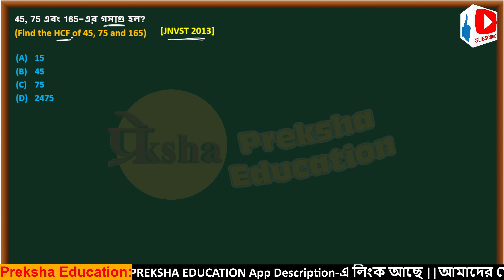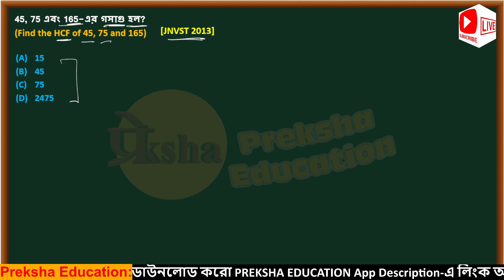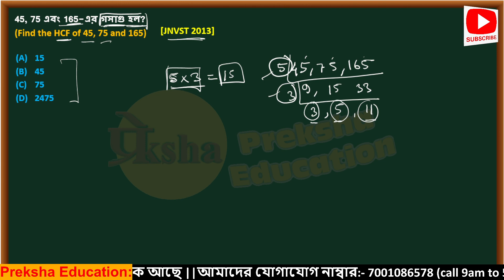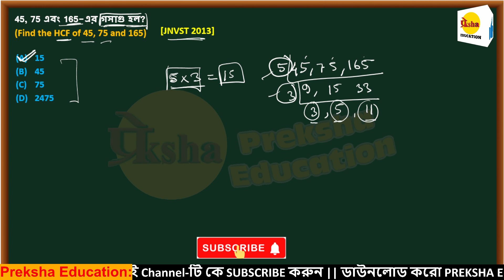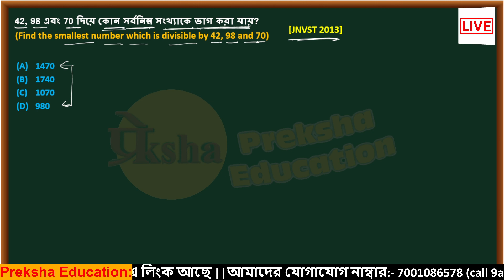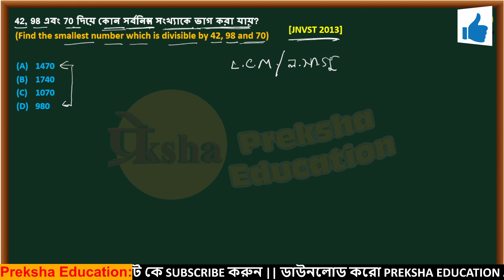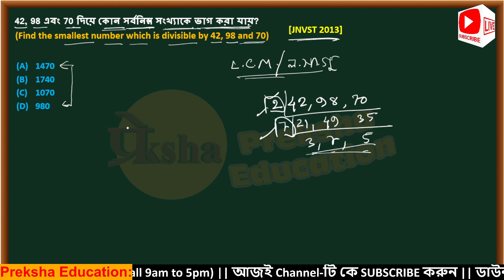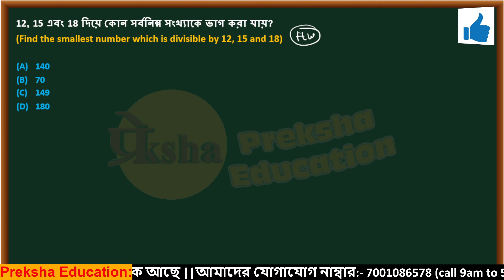Navodaya Coaching Centre | JNV Exam | Navodaya Class | Navodaya Best Books & Practice Questions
🌟 Navodaya Coaching Centre | JNVST Exam | Best Books & Practice Questions

Welcome to our Navodaya Coaching Centre, your ultimate destination for top-notch preparation for the Jawahar Navodaya Vidyalaya Selection Test (JNVST) and the JNV entrance exam. Whether you're a student aspiring to secure admission or a parent supporting your child's educational journey, our coaching center is dedicated to providing comprehensive guidance for success.

🚀 Key Features of Our Coaching Centre:

Expert Faculty: Learn from experienced educators with a proven track record of success in preparing students for JNVST and JNV exams.
Strategic Curriculum: Our curriculum is meticulously designed to cover all subjects and topics included in the JNV entrance exam syllabus.
Interactive Classes: Engage in live Q&A sessions, discussions, and collaborative learning to enhance your understanding.
Best Books and Practice Questions: Explore the most effective study materials, including the best books and practice questions tailored for JNVST success.

📚 Featured Content:

Top Navodaya Best Book Recommendations: Dive into our curated list of recommended books that cover essential topics and question patterns.
Practice Questions Demystified: Access our collection of practice questions with detailed explanations to reinforce your learning.

*1) 100 নম্বরের 5টি মডেল প্রশ্ন PDF Download (Class-6th)*
*2) 100 নম্বরের 1টি মডেল প্রশ্ন PDF Download (Class-6th)*

Thank you for choosing our Navodaya Coaching Centre as your go-to resource for JNVST and JNV exam preparation. Let's embark on this educational journey together!

navodaya
jawahar navodaya vidyalaya
navodaya vidyalaya
navodaya vidyalaya,
 how to fill nvs class 6 online form 2024
 nvs class 6 online form 2024
Navodaya online form kaise bhare
 how to fill Navodaya Online form
 Jnvst 2024 class 6
 Jnvst 2024 class 6 form
 Navodaya online application form for class 6
how to fill Navodaya online application form for class 6
 How to fill Jnvst 2024 online form for class 6
Navodaya vidyalaya entrance exam class 6 book
navodaya mental ability class
navodaya vidyalaya important question
non verbal reasoning for navodaya vidyalaya
javahar navoday vidhyalay exam
Navodaya Vidyalaya Class six
navodaya 6th class entrance exam
navodaya reasoning classes
navodaya vidyalaya form correction online
navodaya question paper
todaya jnv exam answer key
navodaya vidyalaya prospectus
navodaya syllabus class 6
navodaya answer key
navodaya new syllabus
navodaya syllabus
navodaya 6th class apply online
today navodaya class
navodaya reasoning syllabus
navodaya form correction online
navoday admission online apply
how to check navodaya result class 6
navodaya maths chapter
jnv admit card class 6
jnv class 6 application form
jnvst waiting list class 6
navodaya reasoning class 6
navodaya coaching centre